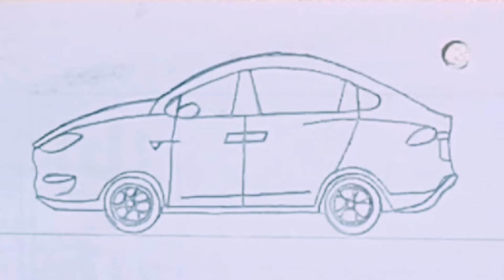TESLA Car drawing painting Coloring for kids and toddlers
How to draw A Beautiful Car drawing tutorial for kids and toddlers Drawing